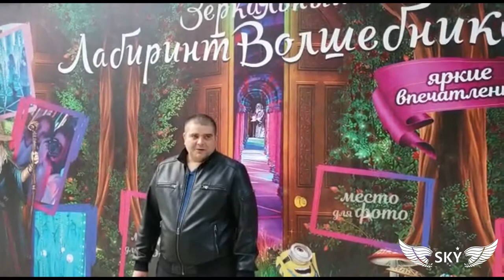Отзывы клиентов. Зеркальный Лабиринт SKY MAZE В ЛЮБЕРЦАХ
Зеркальный лабиринт-квест!  Ваша задача не только найти выход, но и найти хранителя лабиринта - Волшенбника. Если Вам повезет и Вы его встретите, у Вас будет шанс загадать желание, которое, обязательно исполняется
Зеркальный лабиринт находится по адресу: Октябрьский проспект 226